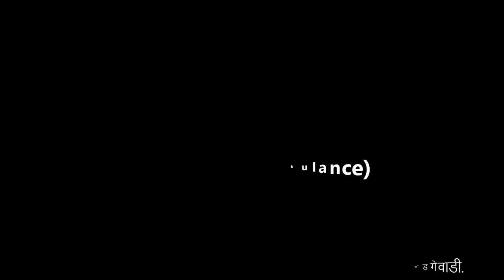१ली | भाग ४ | पान क्र. ६८ | उपयोगी फोन नंबर | रुग्णवाहिका 108 | V3 | VSchool